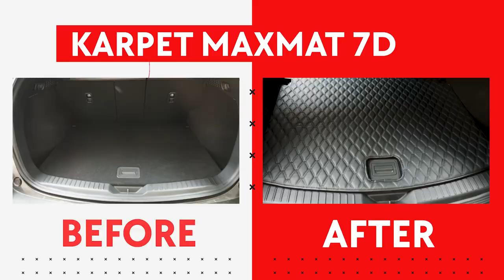TUTORIAL PEMASANGAN KARPET MAXMAT 7D UNTUK MAZDA CX 5